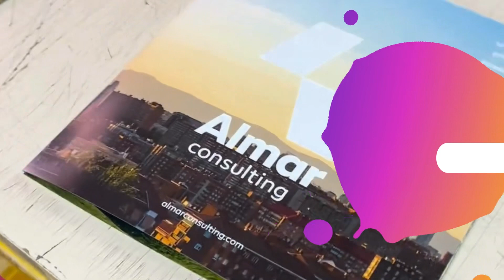Trípticos espectaculares a todo color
Al más puro estilo HowToMade, hoy os mostramos todo el proceso de como preparamos uno de los productos estrella de byPrintMadrid, ¡Los Trípticos a todo color!
Desde el diseño, pasando por la impresión en nuestra super ImpresoraDigital XeroxIRIDESSE de más de 10 metros de largo, hasta el corte y plegado. Todo un proceso que realizamos el equipo de profesionales de byPrint Madrid, con todo el cariño y mimo por el detalle para que este perfecto para nuestros clientes.

Te animamos que compruebes como byPrint puede ayudar a tu empresa a disponer de materiales personalizados y a medida de manera rápida y eficiente, adaptándose al mercado y optimizando costes.

Déjanos demostrarte lo podemos hacer por ti. ¡Ponnos aprueba!